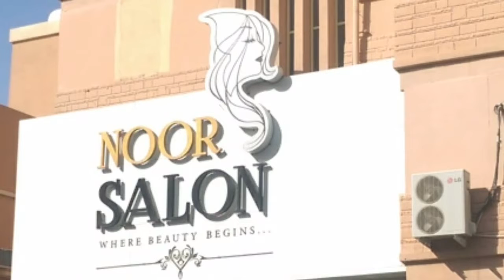saudi arabia fined for cutting hair at home, saudi news today 19-4-2020, curfew update saudi arabia